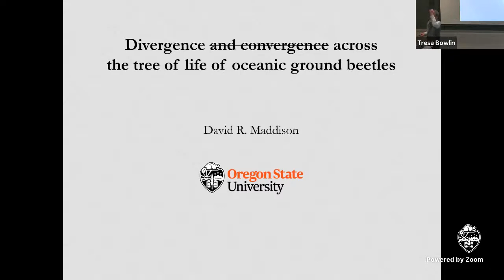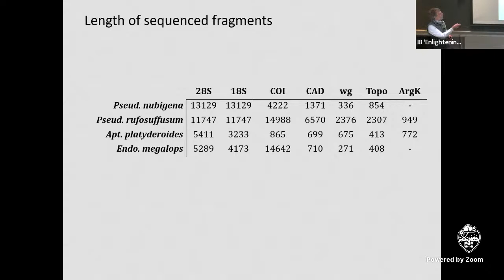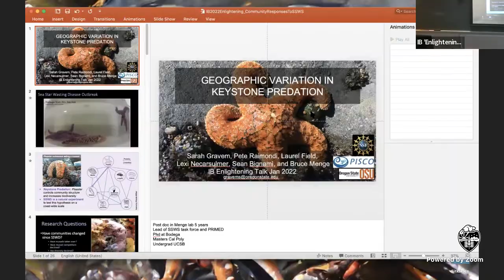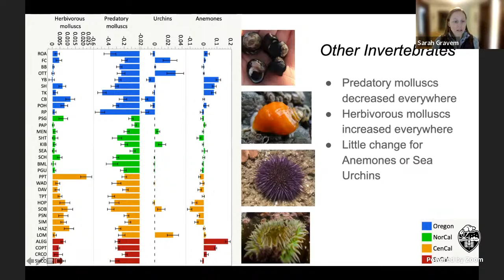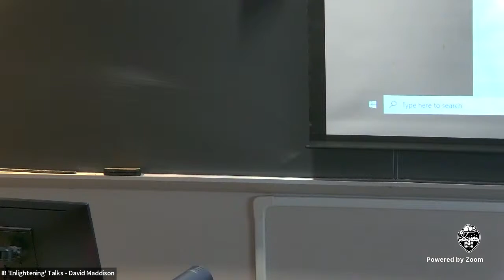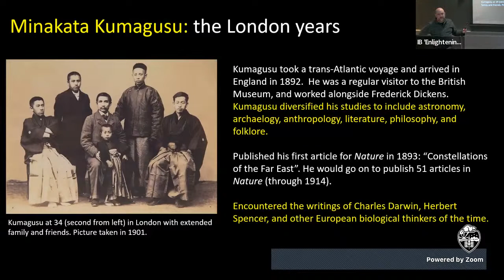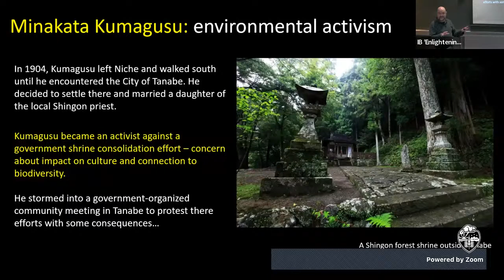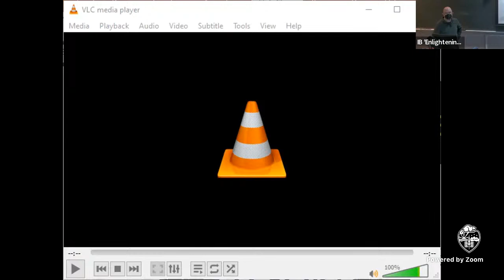Integrative Biology 'Enlightening' Talks